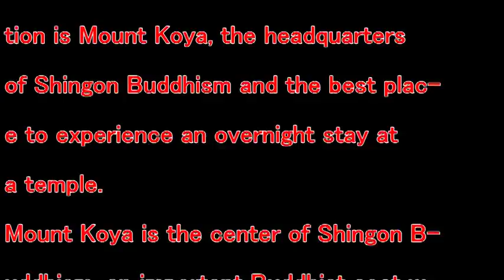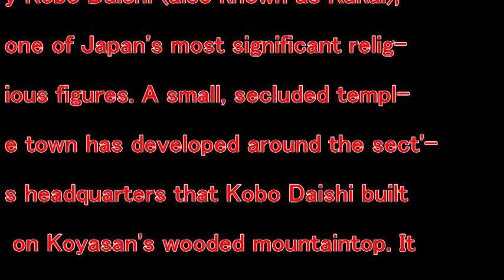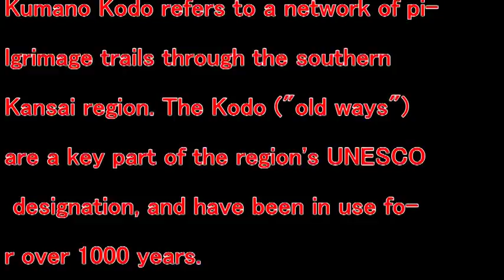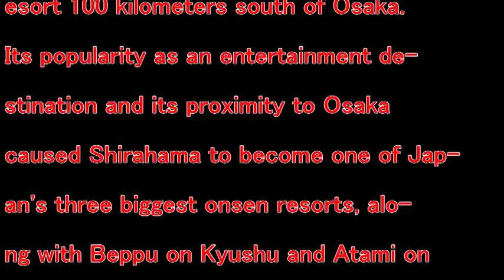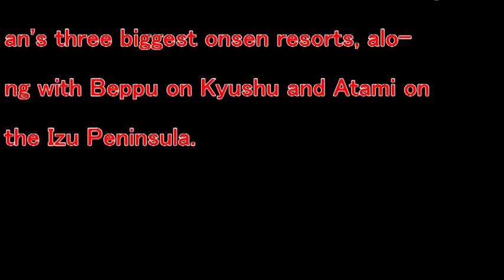【Trip Japan】WAKAYAMA JAPAN